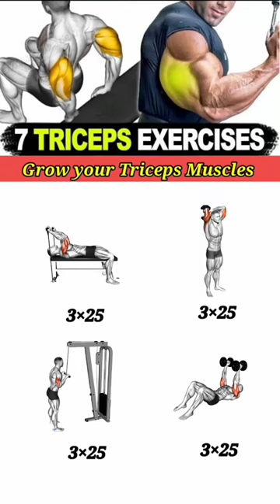💪🔥USE THIS EXERCISE TO TRANSFER YOUR 💪💪 CHEST ABS EXERCISE